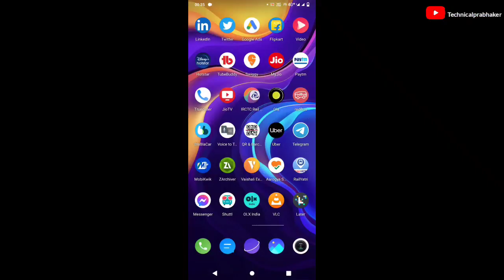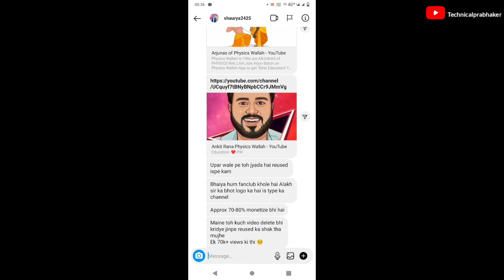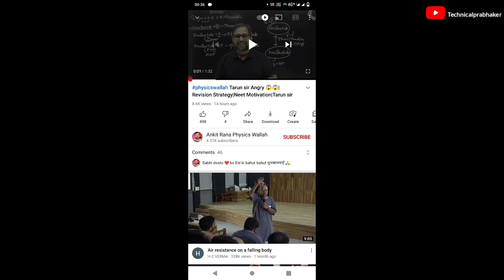Full Detail About Reused Content || How To Fix Reused Content After Monetization || Reused Removed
Hello dosto aaj ki is video me maine aapko bataya hai ki agar aap apne channel par kisi dushre ki video ko upload karte hai ya fir aap apne channel par dj mixing ya fir status ki video ko banate hai to aap apne channel se reused content kaise hataye find karen aur kaise apne channel ko monetize karwa skte hai aaj ki is video me me aapko bta raha hu is video ko full jarur dekhna

reused content i am mv,
reused content checker online,
channel monetization reused content,
gaming channel reused content,
reused content music channel,
reused content problem solve,
reused content policy youtube,
youtube reused content policy 2021,
reused content reapply,
reused content youtube monetization 2021,
reused content 2021 three times denied for monetization
how to remove reused content youtube,
how to remove reused content,